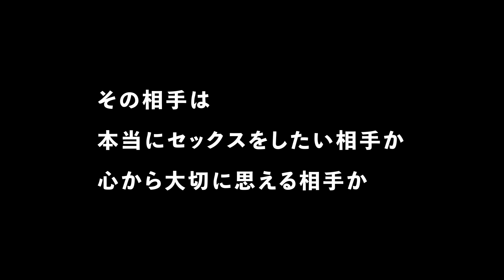【３種類比較】スムーズなホテルへの誘い方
どんな風に誘ったら女性はスムーズにホテルに行く気になるのか
女性の性質を元にした３種類で比較してみました！

かっこ良く誘ってくれるとその後の期待も高まります！

この動画は遊び人に向けた
「女性をホテルに連れ込む方法」ではなく
カップル間、もしくは好意を持っている人同士に向けた
「スムーズなホテルへの誘い方」で
性的同意をテーマにしています

基本はこちら↓↓↓基本だけど知らないことばかり！

【さらに高度なプロ仕様テクニックについては『詳しくはこちら』】↓↓↓
‹上級者向け実践解説動画›

フォロワー２万人
実践的でためになる性知識を発信中
瀧本Twitter